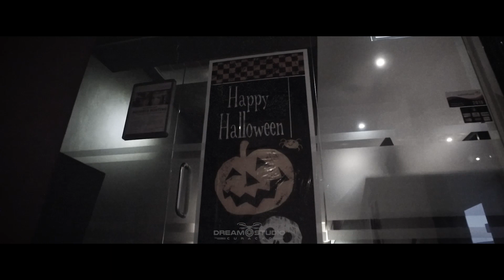halloween spinning aftermovie Curaçao The Challenge